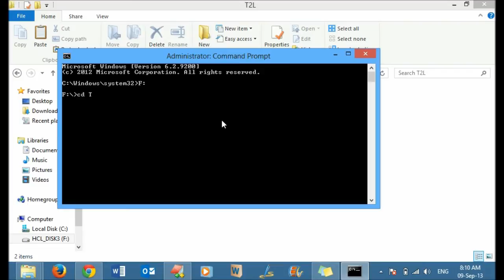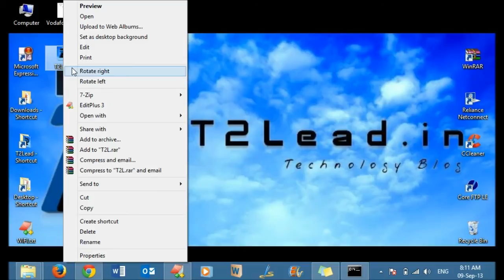How To Hide Text in Image Using Command Prompt [Steganography]